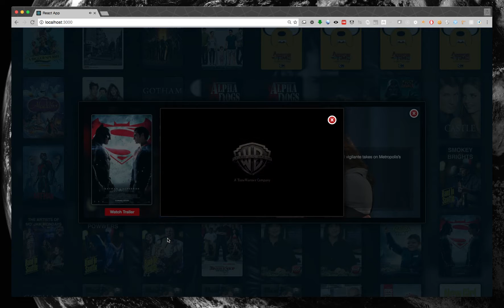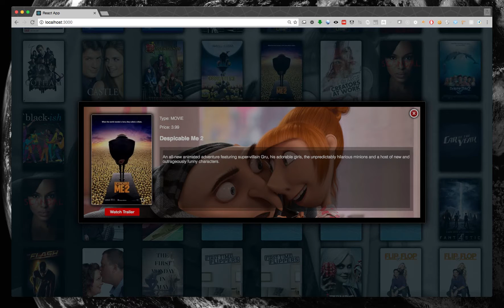Homebrew Video Player using ReactJS and VideoJS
I was given a task last week to write a very simple proof of concept web application. The objective is to call a JAVA backend api which returns an expiration time then use the expiration time to kill user's session.

Well, I decided to make it more nicer looking. It wasn't even in my plans to make it look like this.

Anyways, I used Flexbox to lay out the thumbnails. Oh, I almost forgot to mention. I used ReactJS for this project. You got check it out!